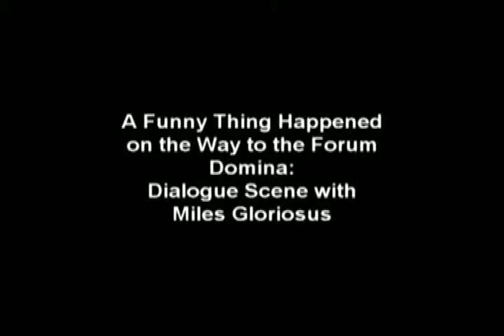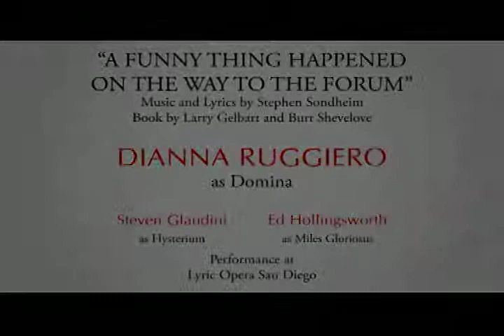Dianna Ruggiero loves up to Miles Gloriosus in "A Funny Thing Happened On The Way To The Forum"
Dianna Ruggiero as Domina loves up to Ed Hollingsworth as Miles Gloriosus in Stephen Sondheim's comic masterpiece, "A Funny Thing Happened On The Way To The Forum." Steven Glaudini adds some laughter as Hysterium. This production is from Lyric Opera San Diego. For more information on Ms. Ruggiero, please